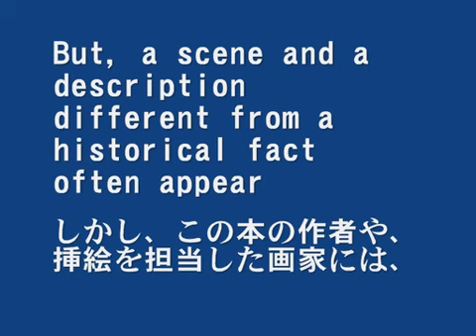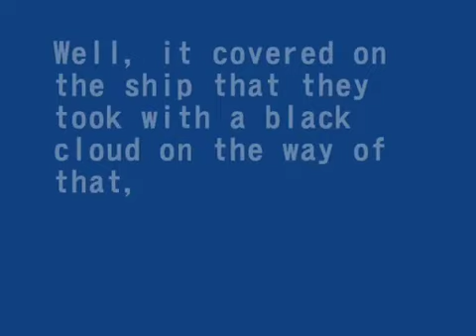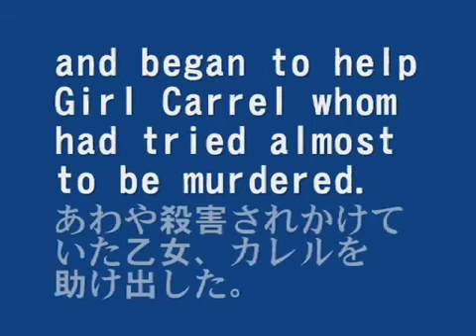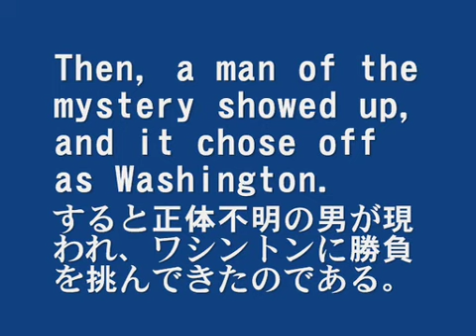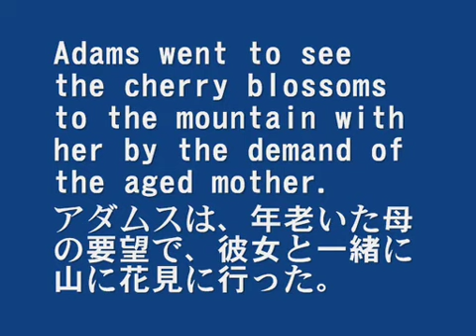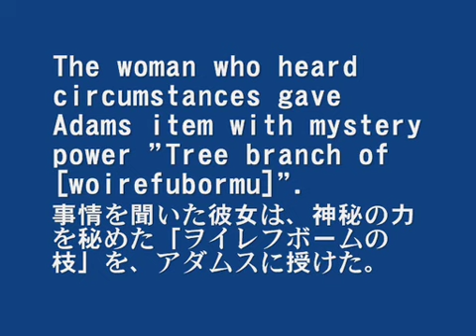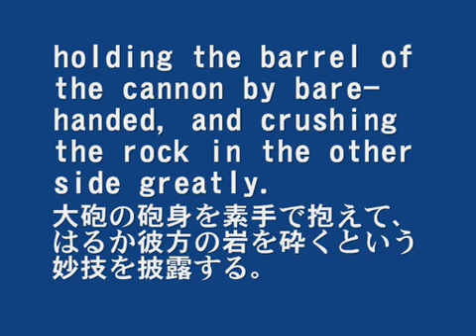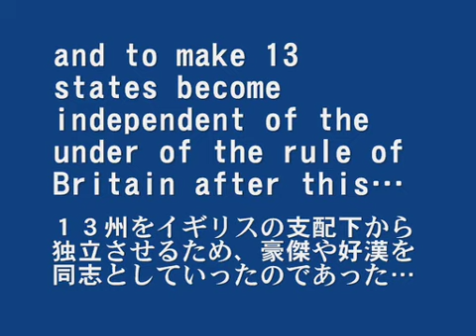Story of the United States founding of a country（published in Japan in 1861)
The caption in animation has converted Japanese into English by using the translation service. Please pardon it though it is thought that an insufficiency or a mark not correct is seen here and there.（I am Japanese, and it is inexperienced in English. ）